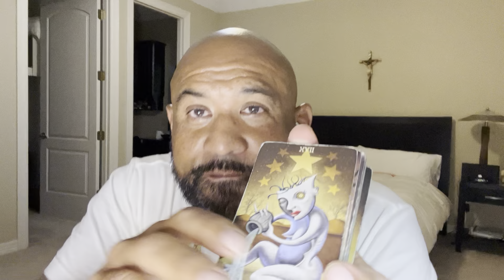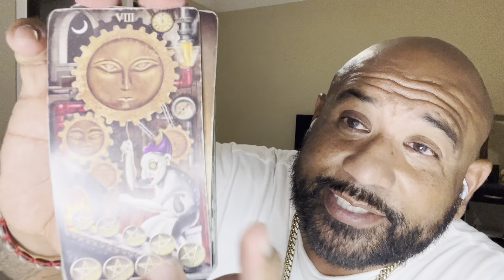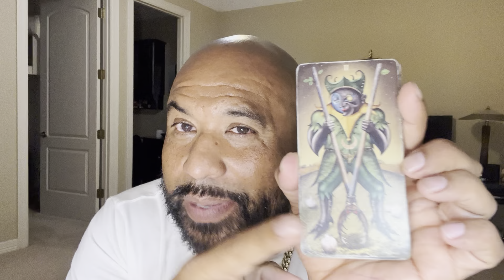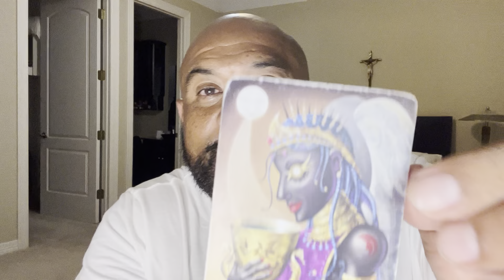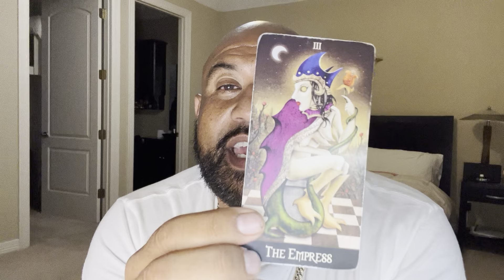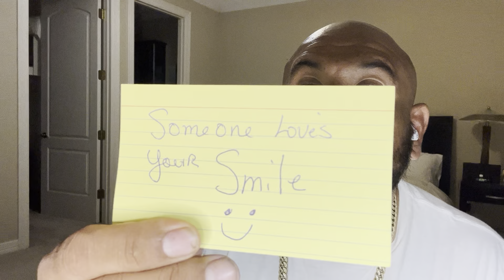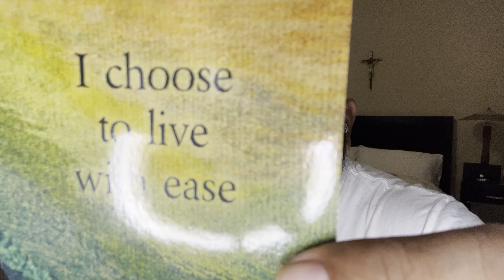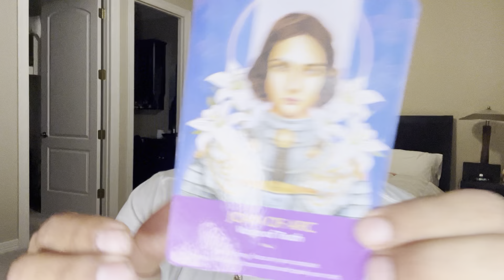Pisces ♓️ TAKING CONTROL OF YOUR LIFE BABY 😇 N YOUR PAST IS SHOCKED 😳 😳🥹￼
Hello evervone! First I want to THANK GOD / THE UNIVERSE FOR HIS PROTECTION LOVE AND GUIDANCE and everyone that he guides to visiting my channel! INFINITE TAROT 888 Y
MAY HE
CONTINUES TO BLESS EVERY ONE
everyone. All readings are intended for entertainment And inspirational purposes
Thank you! For Your support + ^ @